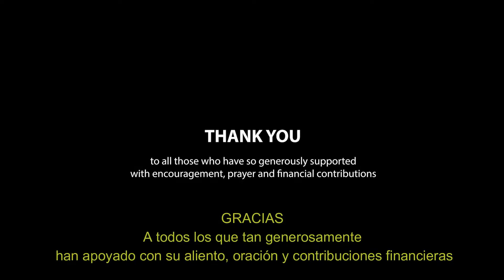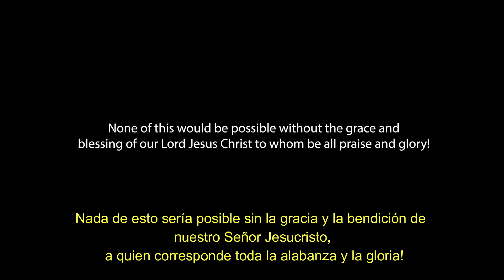¡Qué año! 2021: - Walter Veith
Olvidando nuestras propias dificultades y problemas, alabemos a Dios por la oportunidad de vivir para la gloria de su nombre y el privilegio de trabajar en su viña para salvar almas para su reino. Todo el honor y la alabanza a Dios por sostenernos durante este último año. No tenemos nada que temer para el futuro, excepto que olvidemos el camino que el Señor nos ha llevado a través de un tumultuoso 2021.